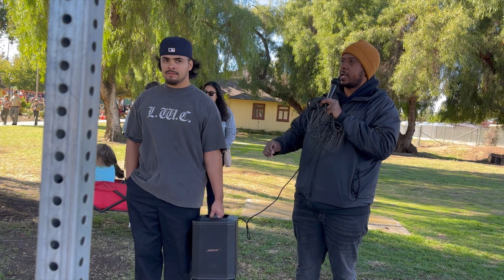JESUS IS THE REASON FOR THE SEASON! Street preaching at Christmas Festival & Parade!🎄- Part 1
God wants us to not just go to church but truly BE THE CHURCH! Be the body of Christ throughout the world, DO THE FATHERS WILL on earth as it is in heaven. And expect the return of our Lord Jesus Christ, our king in Heaven. Amen.

This CHURCH is not about the revolving door of membership. It’s all about discipleship and us growing together as the community and household of the Lord Jesus Christ!

If you’re looking for a CHURCH that focuses on HEARING the pure word of God, BELIEVING the truth of God’s word, and truly LIVING out the word of God, then come check us out!

We fellowship twice a month on Fridays and Saturdays (TBD)

Blessings!

Pastor Jay Jones & May Jones
New Creation in Christ Ministries

SAN MARCOS LOCATION:
135 Vallecitos De Oro, Suite F,

Sunday Worship - 11:30am
Bible Study - Tues: 6pm
Discipleship - Fri: 6pm